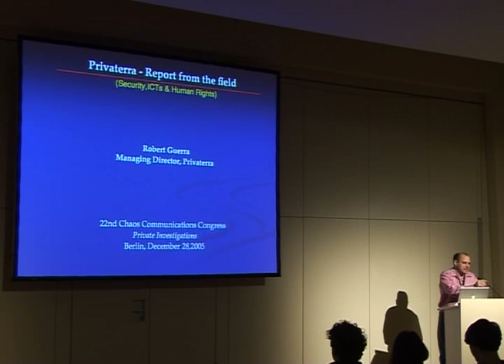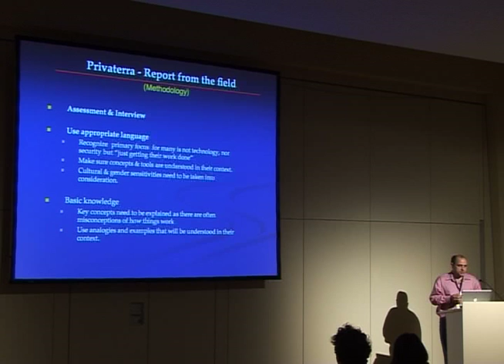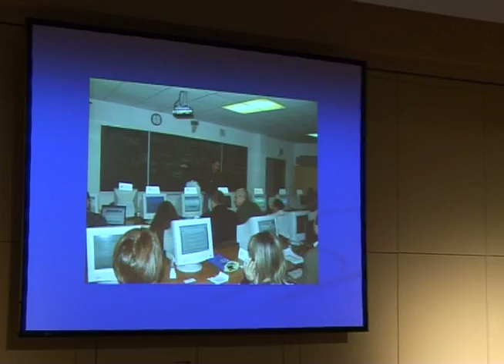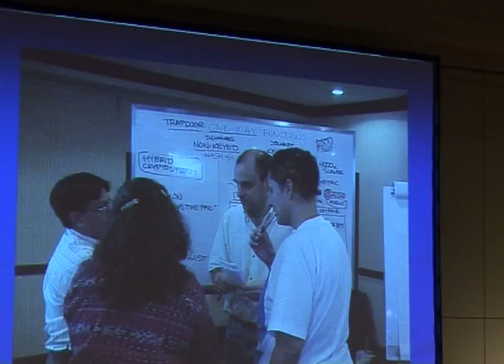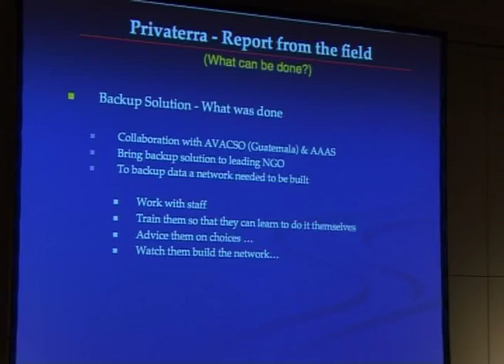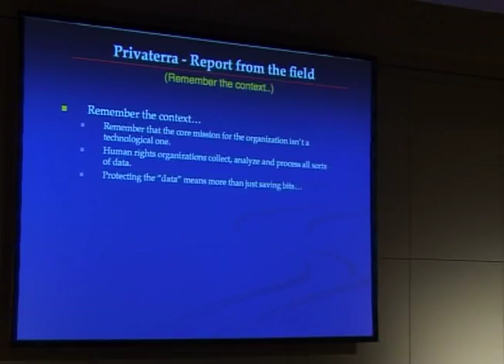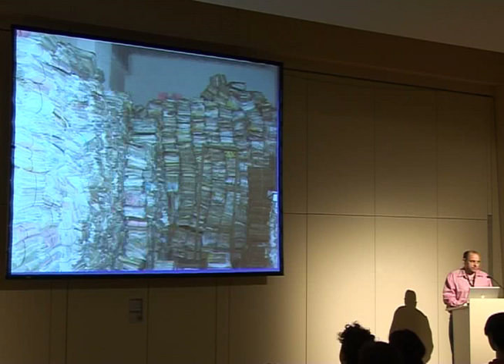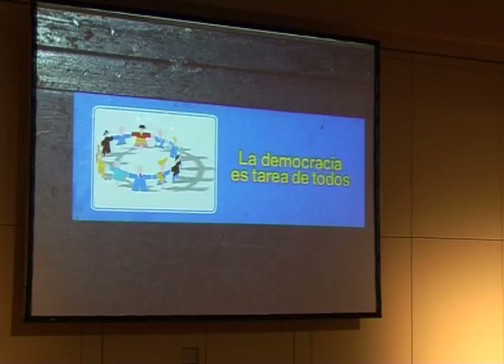22C3 - Privaterra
22C3: Private Investigations